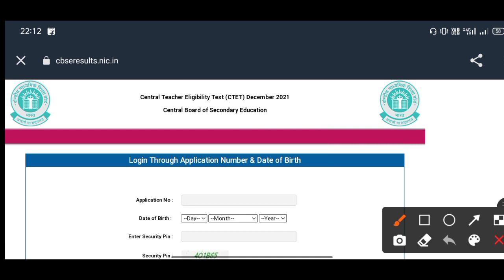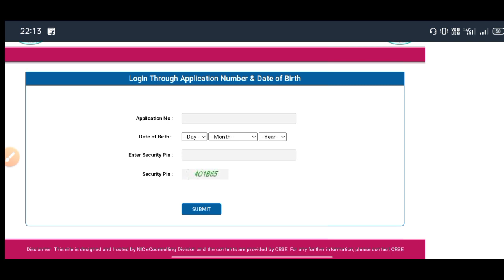CTET ADMIT CARD 2021 | CTET ADMIT CARD DOWNLOAD KAISE KARE | CTET 2021 2022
@The educator

Instagram 👉 @iMithunSingh